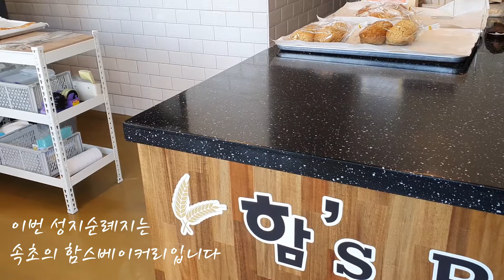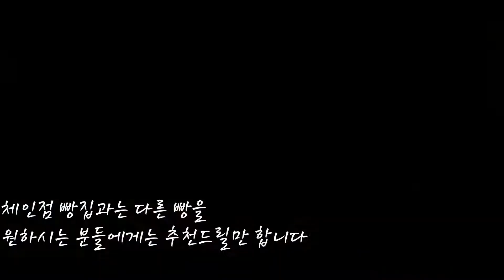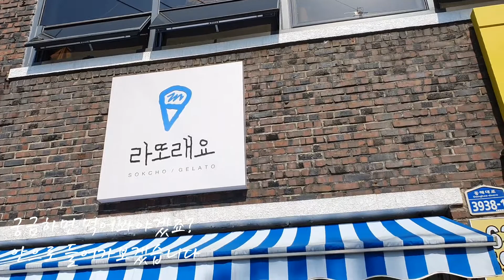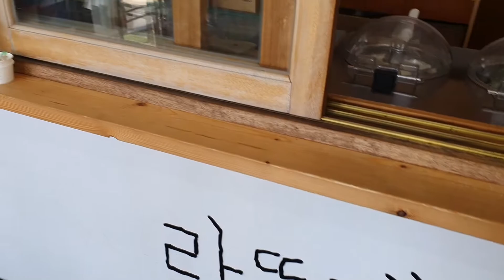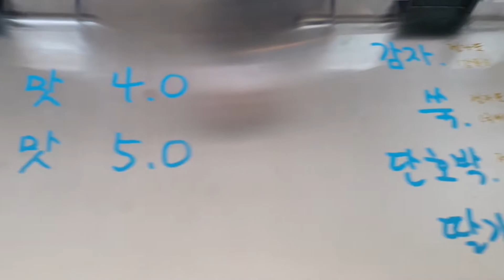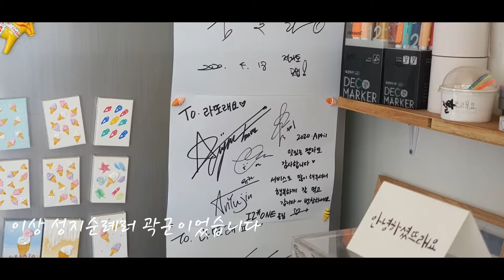" 왜 맛있지? " 젤라또 / 함스베이커리 IZONE 아이즈원 잇힝트립 성지순례